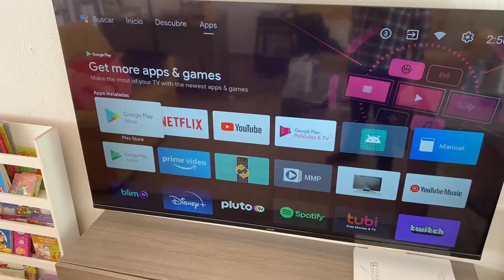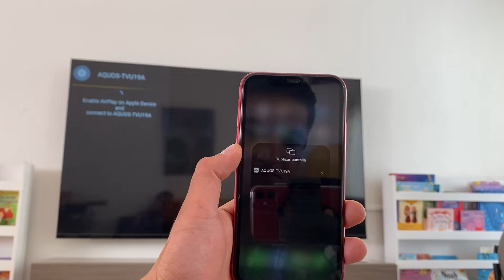Como conectar mi iPhone a pantalla SMART TV 📺 inalambricamente 😱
Cómo proyectar pantalla de iPhone a una pantalla smart tv, 2022!